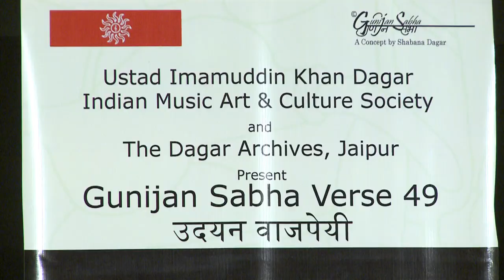Udayan Vajpeyi | Beneath the Awareness | Poetry and Arts - Part 2/3